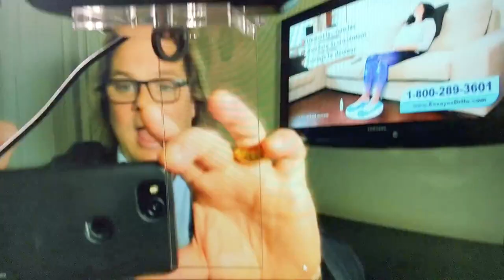Zoom Tips and Tricks For Virtual Presentations Webex or Webinar From Your Hotel Room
Master Your Communication The best tips for zoom meetings and video conferencing from your hotel room. How to look good on zoom. Find out from expert in virtual communication tips, keynote speaker Mark Bowden.

Learn exactly how to look good in zoom even from your hotel room! Zoom tutorial for beginners on digital body language for virtual presentations.

Body language expert keynote speaker, Mark Bowden trains and coaches business people in public speaking and presentation skills. He is the public speaking coach and presentation trainer for any executive that needs to stand out, win trust, and gain credibility every time they speak. Voted #1 body language professional in the world for two years running, Mark Bowden is a top keynote speaker on body language and a top expert in body language and nonverbal communication. To book Mark check out

Mark Bowden is the best virtual keynote speaker for organizations worldwide whose work depends upon winning the hearts and minds of others. Mark entertainingly trains any audience in the most cutting edge techniques to stand out, win trust and profit every time they speak. His keynote presentation takes everyone on an exciting and humorous journey to understand how, with the right body language "It's often not what you say-but how you say it, that gets results!"

Expert in human behavior and body language, keynote speaker Mark Bowden is the creator of TRUTHPLANE®, a communication training company and unique methodology for anyone who has to communicate with impact to an audience. Mark's highly entertaining keynote speeches and training seminars teach audiences around the world how to use the most influential verbal and nonverbal language to stand out, win trust and gain credibility every time they speak.

Mark was voted #1 in the world's top 30 Body Language Professionals for two years running by Global Gurus for his world-class communication techniques, in which he trains leading business people, teams, presidents and CEOs of Fortune 500 companies and Prime Ministers of G8 powers. Mark is on faculty as a business presentation trainer for The Kellogg-Schulich Executive MBA, ranked #1 in the world by The Economist.

Mark's publications include the bestselling Winning Body Language (McGraw Hill 2010); Winning Body Language for Sales Professionals (Mc Graw Hill 2012); and Tame the Primitive Brain – 28 Ways in 28 Days to Manage the Most Impulsive Behaviors at Work (Wiley 2013). Mark is also the co-creator of online training product Presentation Genius™, one of the most exciting ways to master your presentation and facilitation skills, accessible on any handheld device. Mark is honored to be a member of the TED community, with a highly viewed TEDx Toronto talk, and his YouTube Channel has over 1 million views. He can be seen regularly on daytime TV as Body Language expert for Canadian Broadcaster CTV's The Social.

Mark Bowden is a member of YouTube's The Behavior Panel

virtual communication tips zoom presentation zoom presentation tips
zoom lighting setup webcam lighting zoom tips and tricks the behavior panel digital body language the behvaior panel webinar webex